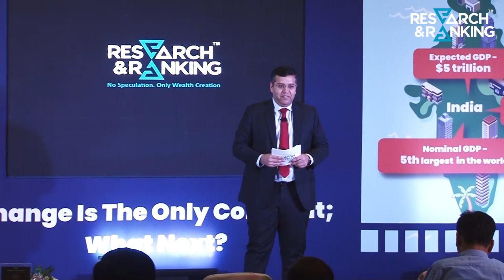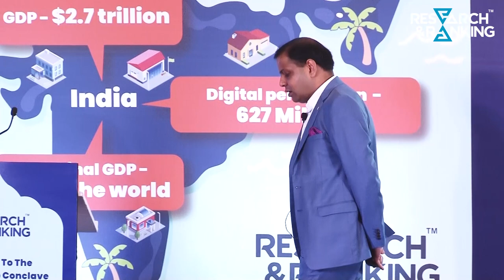4th Elite Club Conclave - Concept Of Testing Times By Manish Goel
Research & Ranking successfully hosted its 4th Elite Club Conclave on 22th June 2019 at Bangaluru.

In this video, Founder-Director Mr. Manish Goel talks about how R&R has grown leaps and bounds since inception. He also shares his ideas and methodology while creating wealth in a long run.

In his video he rightly said “Wealth creation is a slow process, some companies and some sectors will outperform this year and some will grow probably next year. So instead of trying to calculate this under performance and over performance in hindsight over a short period, let’s try to look at the bigger picture and as long as fundamentals of a business are good, let the effect of compounding kick in to create wealth and if you could survive such ‘Testing Times’, then it is surely the most rewarding asset class and wealth creation by investing in equities could happen at a much faster rate as compared to any other asset class.”

About Elite Club Conclave: The cardinal objective behind Elite Club Conclave is to empower R&R privileged investors with the knowledge of markets, economy, investing trends and best wealth creation practices.